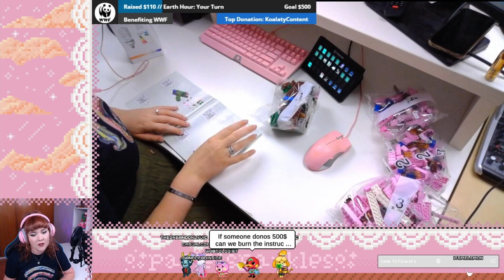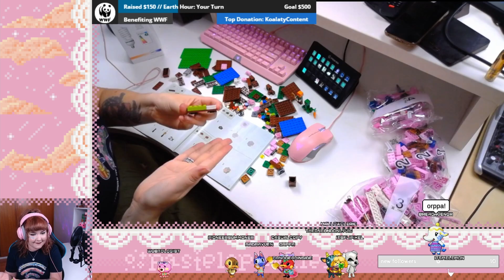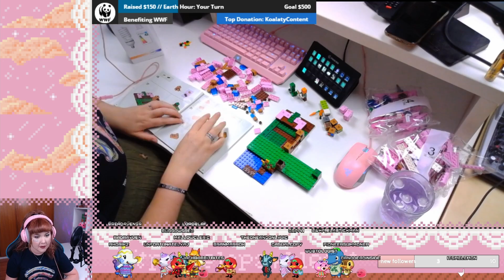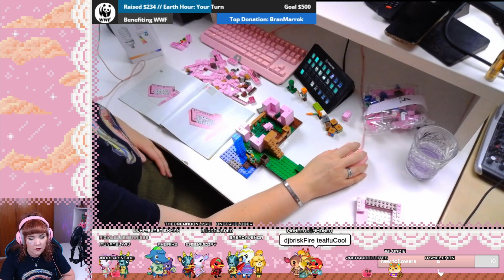WWF Earth Hour 2021 Stream Highlights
Back in March of 2021, I did a charity stream supporting WWF's Earth Hour 2021 campaign! I had such a good time building lego, singing, and writing on my face for charity!